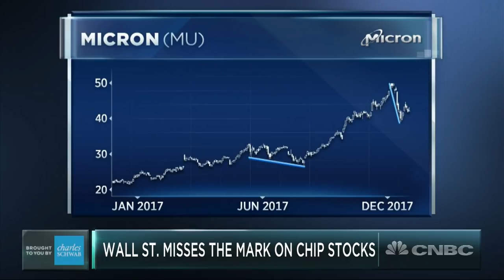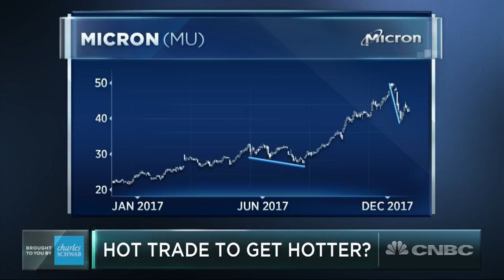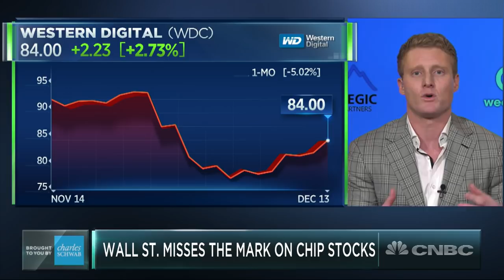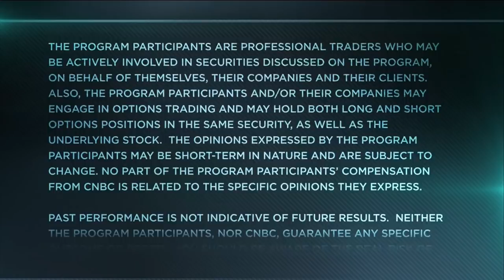Analysts Are Missing The Mark On A Hot Group Of Stocks | Trading Nation | CNBC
Todd Gordon with TradingAnalysis.com and Mark Tepper with Strategic Wealth Partners discuss semiconductor stocks with Brian Sullivan.